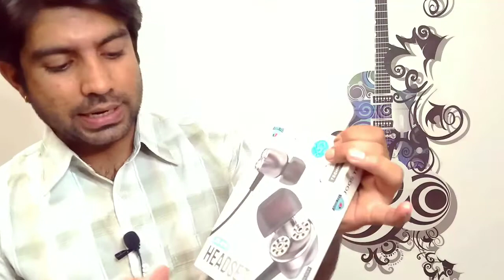joos tel headset unboxing and review | believe in something better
my 2nd vlog channel link

Hello, today I am going to give you some information about this product which may be of use to you.

 If this product is in your budget then you can buy it and if the product is good then you can buy it or not, I am also going to tell you in this video

 And if you like this product, you can get information about it by going to either the number on the link given above and you can buy it from the link or number even if you do not buy this product.

 If you want to ask us any question, you can also ask us instagram and we will surely reply to you

 Gujarat (India)